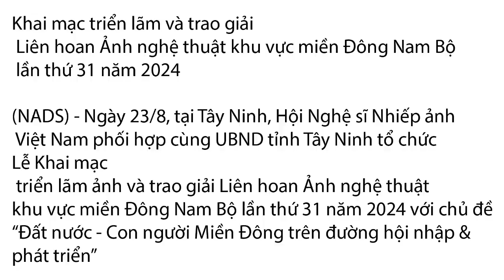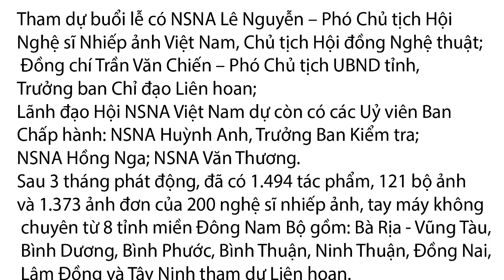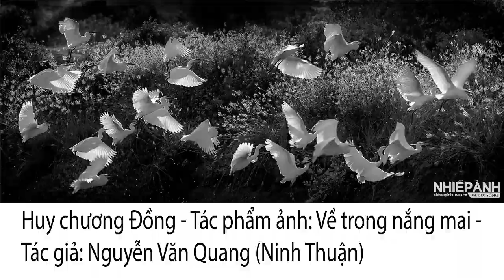triển lãm và trao giải Liên hoan khu vực miền Đông Nam Bộ năm 2024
- Ngày 23/8, tại Tây Ninh, Hội Nghệ sĩ Nhiếp ảnh Việt Nam phối hợp cùng UBND tỉnh Tây Ninh tổ chức Lễ Khai mạc
 triển lãm ảnh và trao giải Liên hoan Ảnh nghệ thuật khu vực miền Đông Nam Bộ lần thứ 31 năm 2024 với chủ đề
“Đất nước - Con người Miền Đông trên đường hội nhập & phát triển”
Tham dự buổi lễ có NSNA Lê Nguyễn – Phó Chủ tịch Hội Nghệ sĩ Nhiếp ảnh Việt Nam, Chủ tịch Hội đồng Nghệ thuật; Đồng chí Trần Văn Chiến
– Phó Chủ tịch UBND tỉnh, Trưởng ban Chỉ đạo Liên hoan; Lãnh đạo các Sở, ban, ngành tỉnh Tây Ninh.
Lãnh đạo Hội NSNA Việt Nam dự còn có các Uỷ viên Ban Chấp hành: NSNA Huỳnh Anh, Trưởng Ban Kiểm tra; NSNA Hồng Nga;
NSNA Văn Thương.
Sau 3 tháng phát động, đã có 1.494 tác phẩm, 121 bộ ảnh và 1.373 ảnh đơn của 200 nghệ sĩ nhiếp ảnh, tay máy không chuyên từ 8 tỉnh miền
Đông Nam Bộ gồm: Bà Rịa - Vũng Tàu, Bình Dương, Bình Phước, Bình Thuận, Ninh Thuận, Đồng Nai, Lâm Đồng và Tây Ninh tham dự Liên hoan.